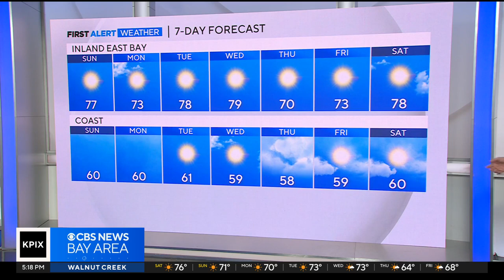First Alert Weather Saturday night forecast 6-17-23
Meteorologist Darren Peck says the unseasonably cool weather is back and likely to linger.